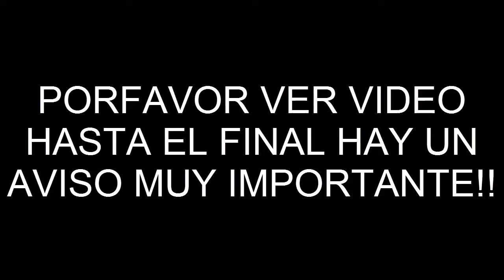Universal Remote by RustamGD (Demon) | Coba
Porfavor los que me siguen denle like a esta pagina pls ahi compartire todo de ahora en adelante